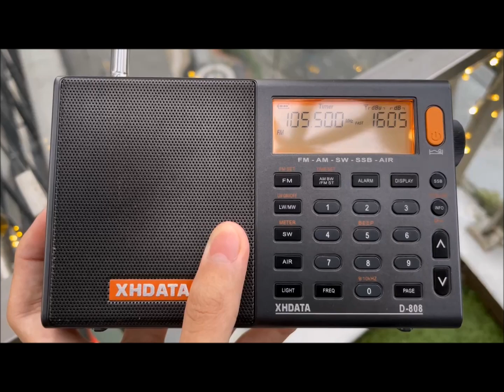Radio Republik Indonesia RRI Batam PRO-2 FM 105.5MHz received in Johor Bahru, Johor, Malaysia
Video credit to @JonyWong0410

- Frequency: FM 105.5MHz
- Power: 3.5kW
- Transmitter site: TVRI Batam transmission tower, Kec Sekupang, Batam, Indonesia
- Receiving site: Amari Hotel, Johor Bahru, Johor, Malaysia
- Distance: 43km